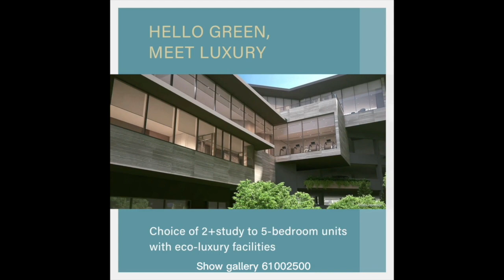Copen Grand Intro Video | 61002500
Copen Grand Exec Condo is developed by the "A" team, CDL and MCL Land.